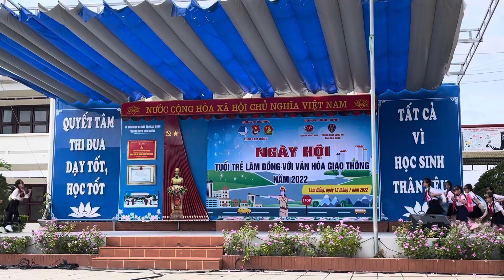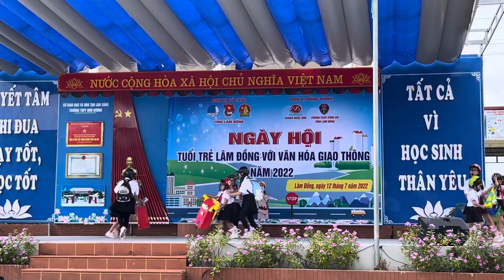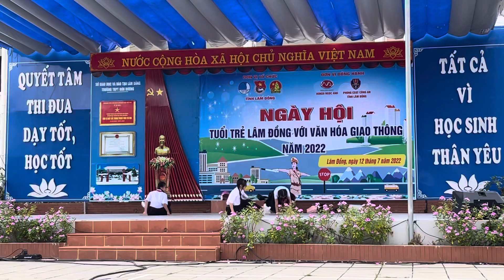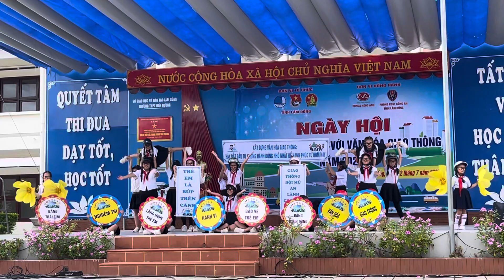Bài thi An toàn giao thông 🥰